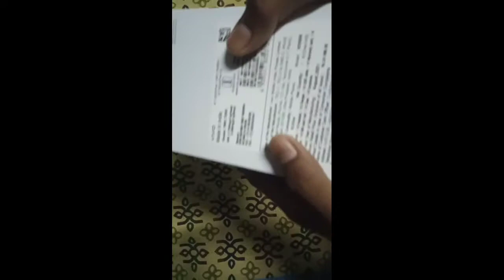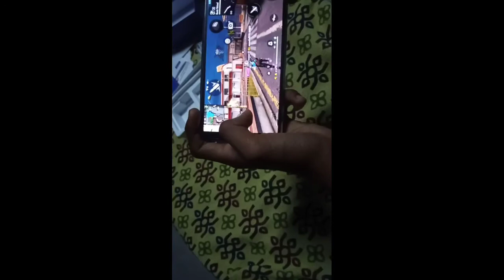MAXCAT GAMING GOT NEW MOBILE😂😘VIVO Y73 😉😉 ADICHALE ONE TAP THAN😆😆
Mobile name : VIVO Y73